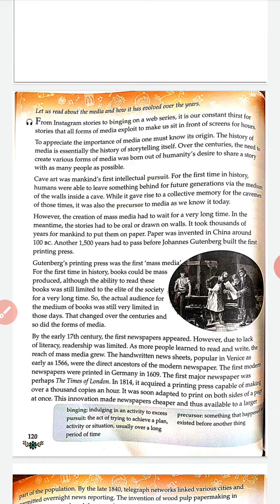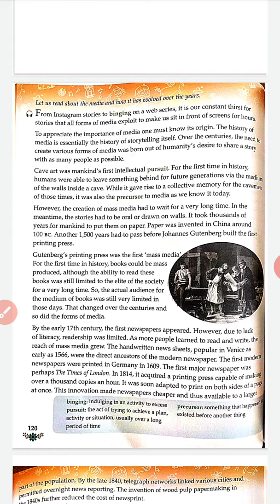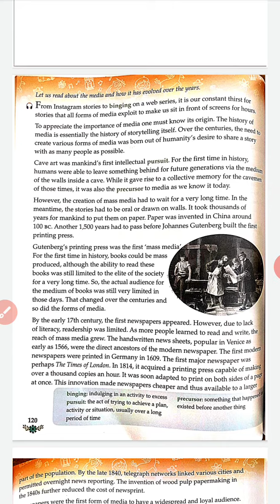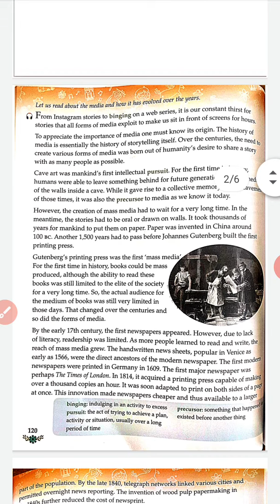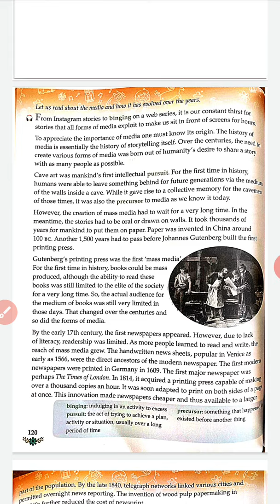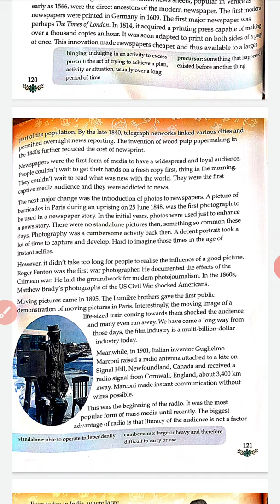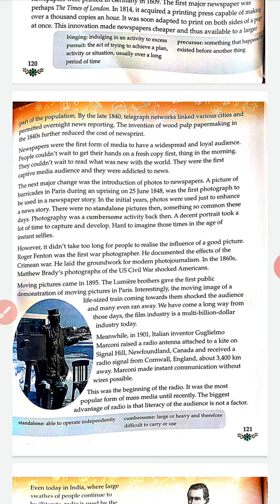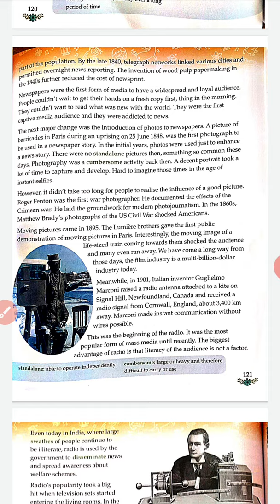Class - 8, Ace with Aster, Ch -12 , Media : Then and Now (Part -1)